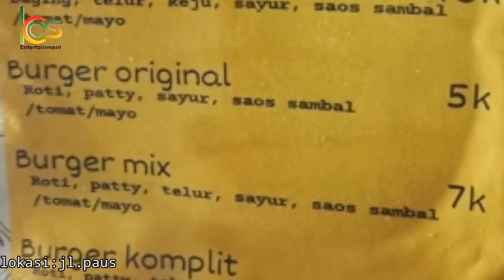REVIEW BURGER 5000 PINGGIR JALAN VS BURGER MAHAL RESTORAN INTERNASIONAL_ternyata rasanya?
ASSALAMUALAIKUM WR.WB,hallo kawan2 semua,video kali ini kita makan burger ya kawan2.makan burger restoran KFC vs burger tepi jalan yang harganya Rp.5000.dan ternyata rasanya?.tonton videonya sampai full ya kawan2.